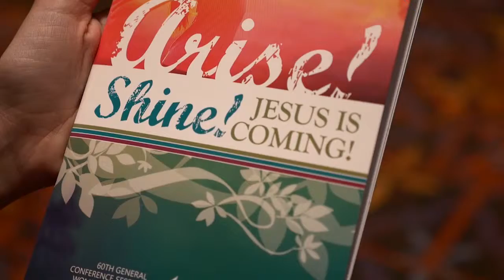Encontro de Mulheres em San Antonio, Texas